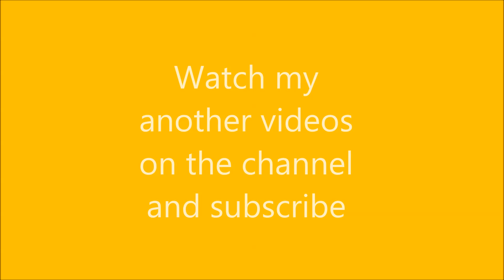Seborrheic Keratosis Treatment By Liquid Nitrogen ★ Dr. ALIAKSEI DUZHY / Себорейный Кератоз лечение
This is an EDUCATIONAL VIDEO FOR PLASTIC SURGEONS, DERMATOLOGIST, AND PEOPLE WHO SUFFER FROM MULTI KERATOSIS.
Dear friends! I'd like to introduse you a new interesting extraordinary case from my practice.
Seborrheic Keratosis Treatment Liquid Nitrogen. This video shows the proper technique for the spreading of the freeze.

Вашему вниманию предлагаю очередной клинический случай. Лечение себорейного кератоза жидким азотом.
Может у кого-нибудь были похожие случай, рассказывайте, делитесь опытом.